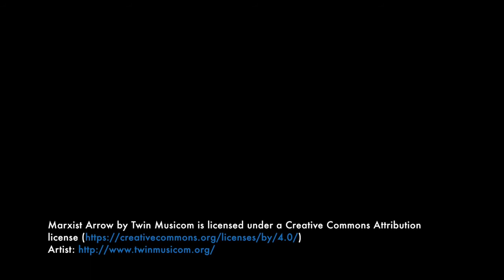Cirrus SR22 Paint Correction and Ceramic Coating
An older video I made showing the gloss potential on a G1 or G2 Cirrus SR22. A thorough paint correction removed the accumulated yellowish oxidation that was killing the gloss and made this plane look old and dull.